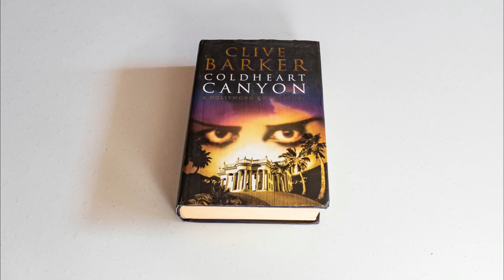Sofia Segovia-Zborul Albinelor